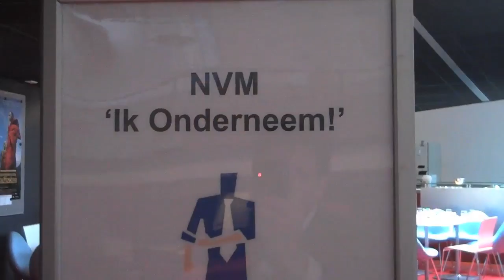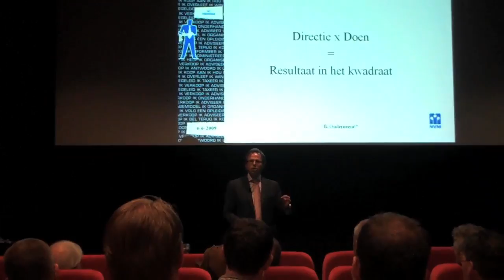NVM SOM Roadshow: Ik Onderneem!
NVM SOM (NVM Studiecentrum Opleidingen Makelaardij) is dé aanbieder op de markt van opleidingen voor Vastgoed & Makelaardij en is in 1963 opgericht als opleidingsinstituut van de Nederlandse Vereniging van Makelaars (NVM), de grootste en belangrijkste brancheorganisatie van Nederland. NVM SOM kent als geen ander de ontwikkelingen in de bedrijfstak en weet welke eisen er aan goede makelaars gesteld worden.

NVM SOM organiseert jaarlijks een Roadshow. In 2009 is het thema Ik Onderneem!. De NVM Roadshow Ik Onderneem! biedt de deelnemer praktische instrumenten waar hij/zij concreet iets aan heeft. Zo boekt de deelnemer snel resultaat en kan het rendement aanzienlijk verbeteren!

Ik Onderneem! is een dynamisch en actief programma en bestaat uit de volgende onderdelen:
•Inspirerende introductie door Mario Bierkens.
•Individuele tafelsessies waarin aandacht wordt besteed aan praktijkgerichte thema's die vertaald worden naar een concrete actieplan.
•Gratis deelname aan Het Ondernemers Congres en/of Het Zaken Festival ter waarde van € 200,-.